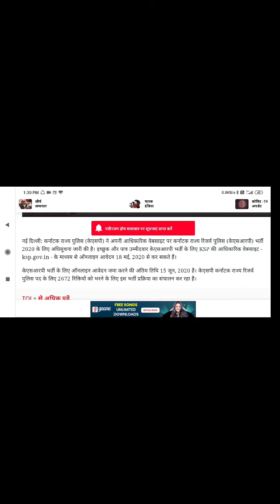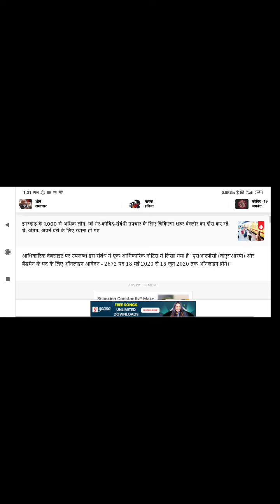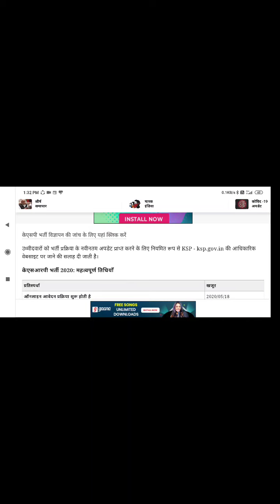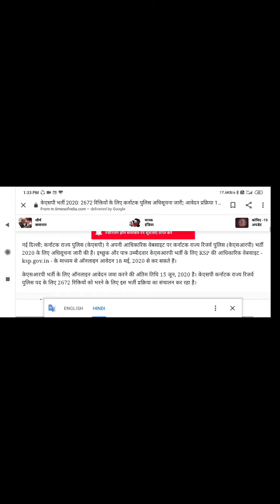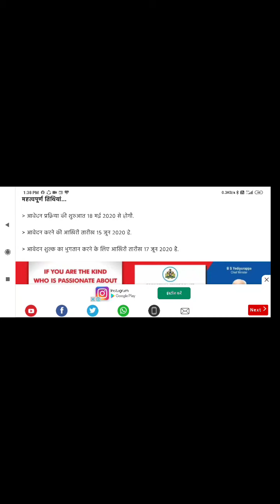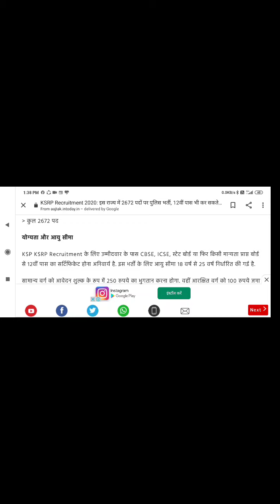Karnataka state Police Bharti 2020: KSRP 2672 पदों पर पुलिस भर्ती, 12वीं पास भी कर सकते हैं अप्लाई,